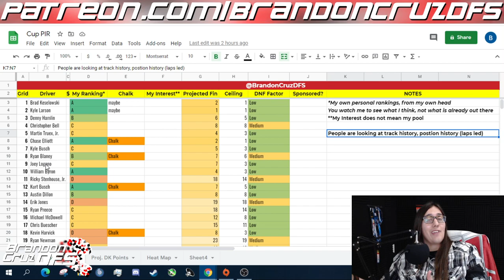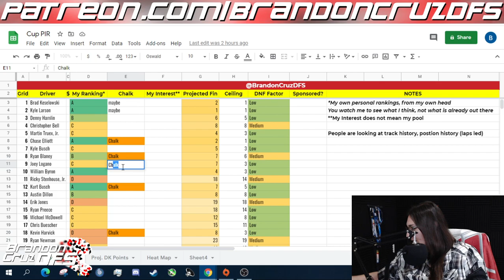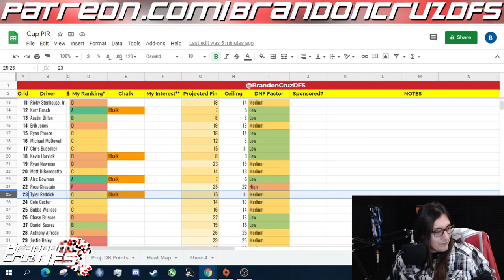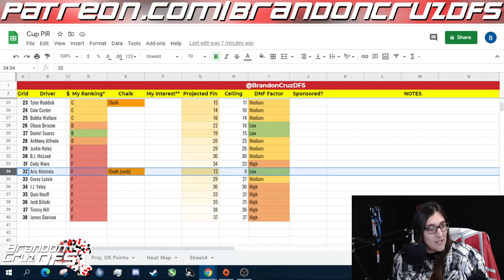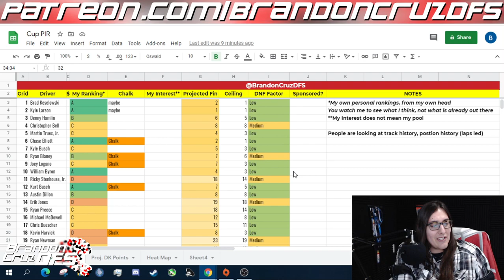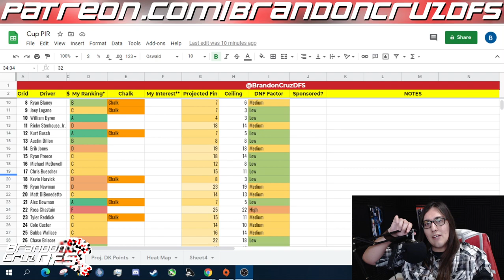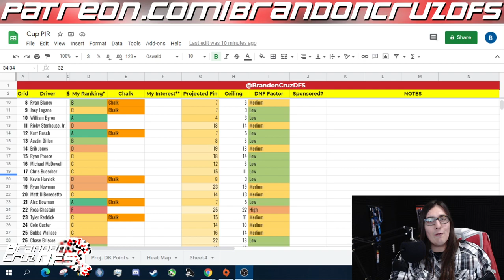Fantasy NASCAR DFS Cup Series at Phoenix Preview BrandonCruzDFS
I just don't like paying up for track history or paying a premium for place differential.
Go to Race4theprize.com to get the fantasy NASCAR data that I use.